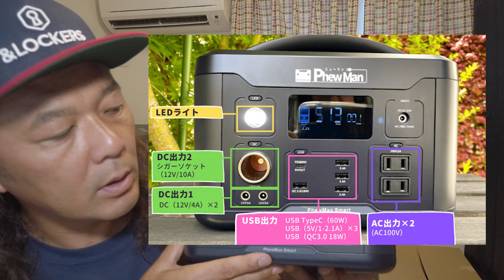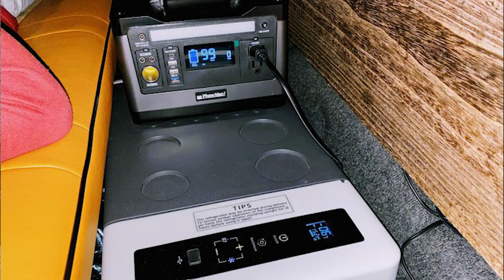【ポータブル電源】車中泊でベストな選び方＆使い方を教えます！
超大容量化競争の激しいポータブル電源ですが、車中泊を快適に楽しむためのポータブル電源の選び方、使用方法をご紹介しています。

【PhewMan ポータブル電源】
(500W / 540Wh / 150,000mAh)

【PhewManSmart500 ポータブル電源】
(500W / 643Wh / 174,000mAh)